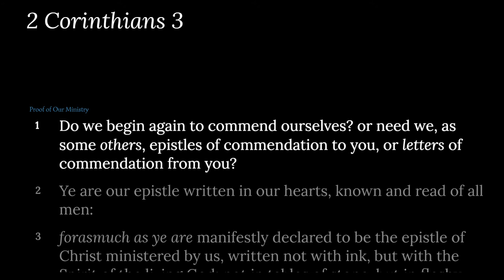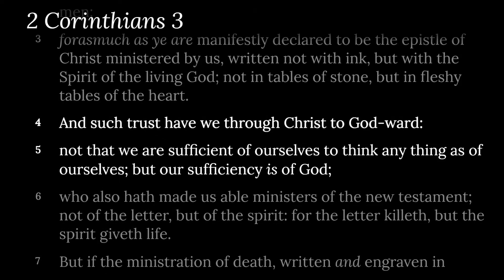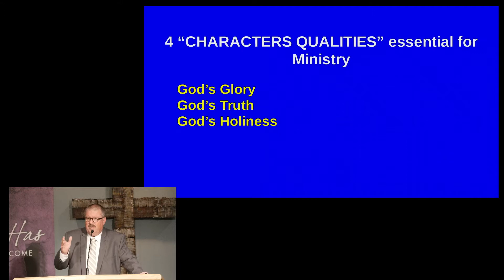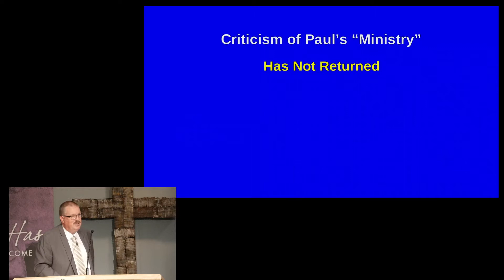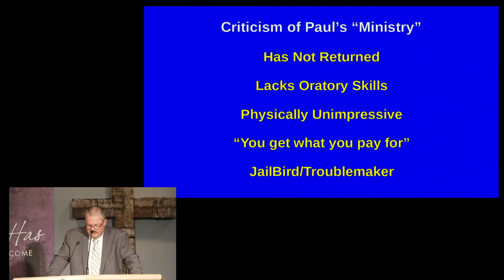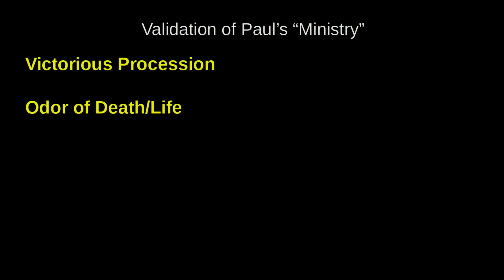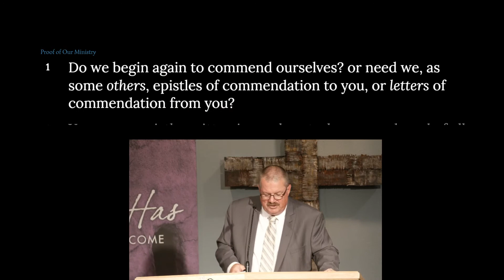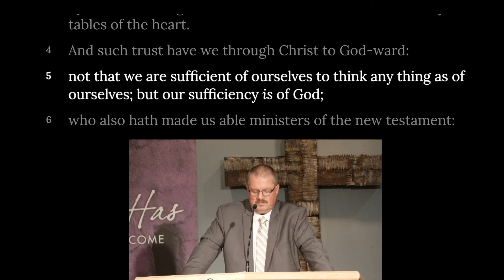Second Corinthians (Part 7): “Who Is Sufficient?”